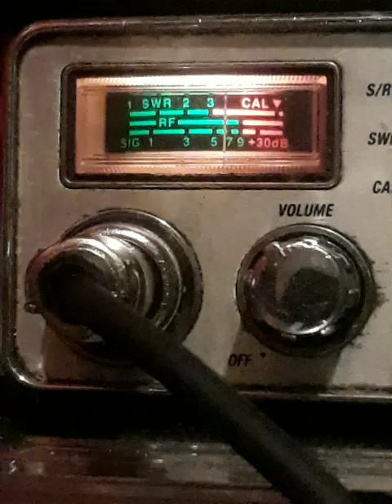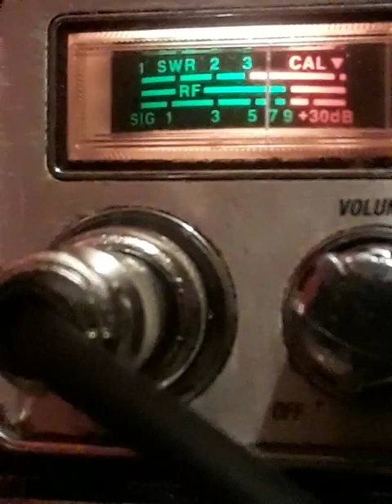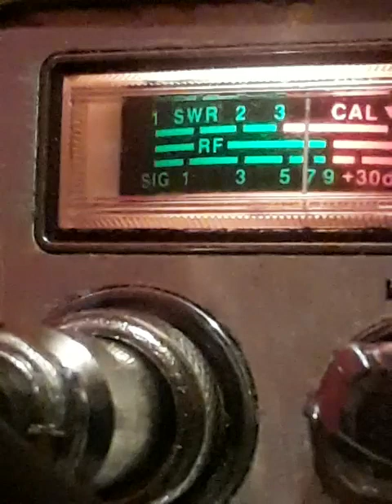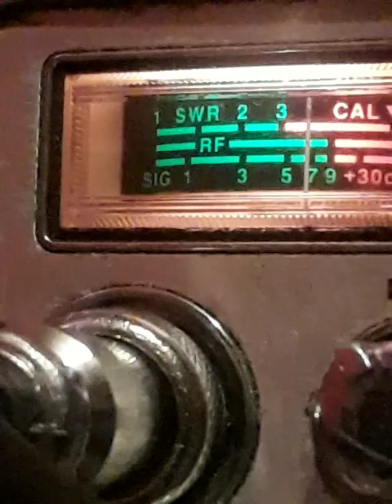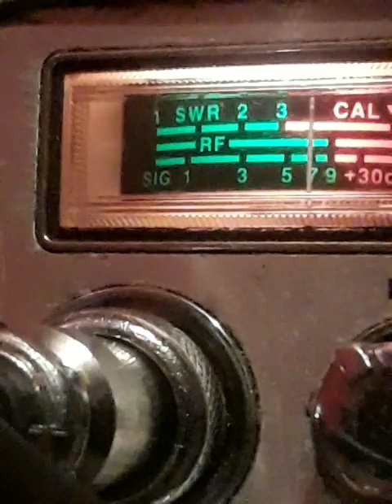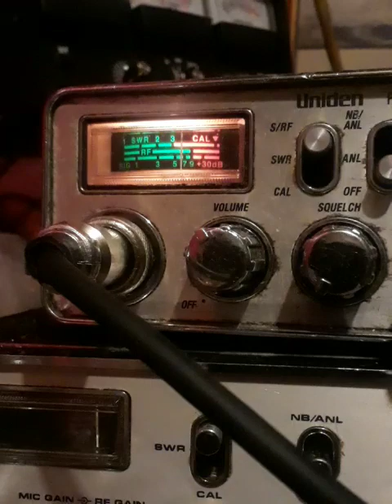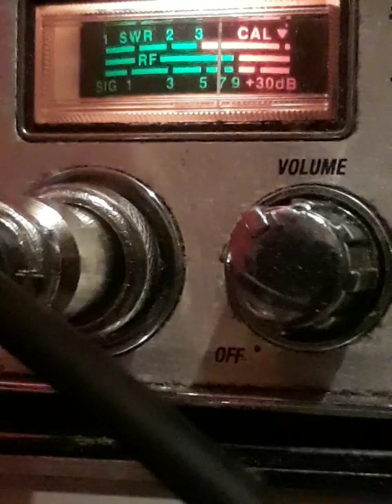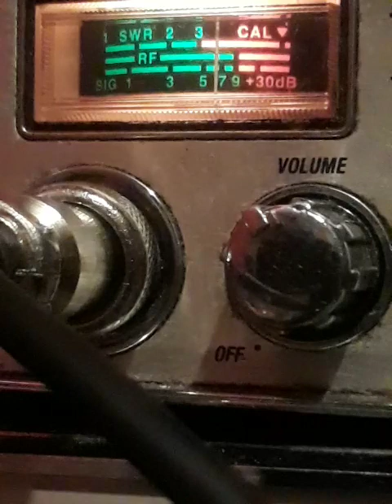August 29, 2023